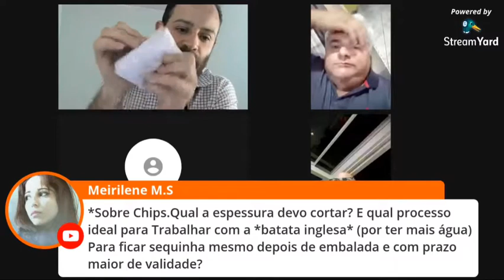BATATARIA NA PRATICA || Raphael Arvore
Link desse vídeo: